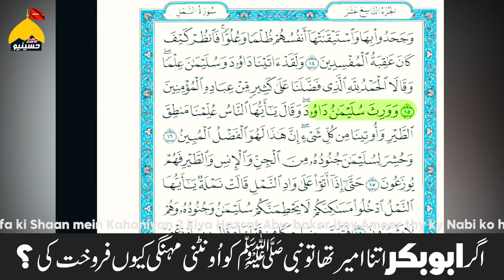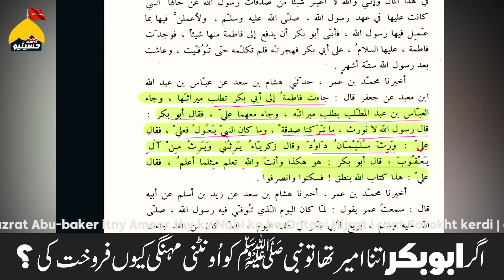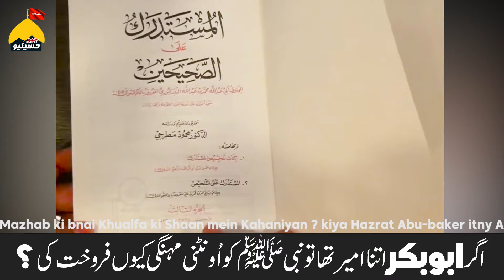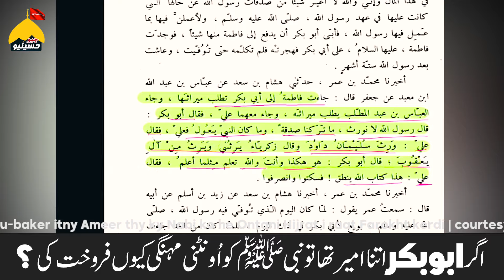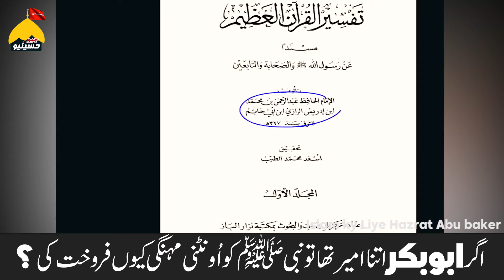Hazrat Abubaker ny Nabi ﷺ ko Hijrat ki raat mehngi Unthani ( اُوٹنی ) kiun farokht ki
Hiraat ki raat Hazrat Abubaker ny islam ky liye Maal kharch kiun nahi kiya ? Shia Vs sunni Debate @GeoHussianyeo @HassanAllahyari